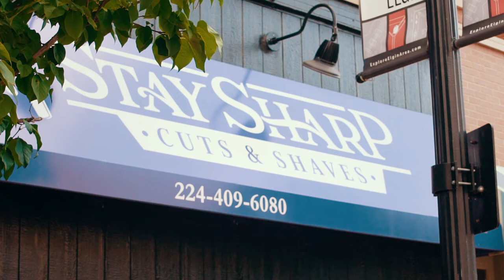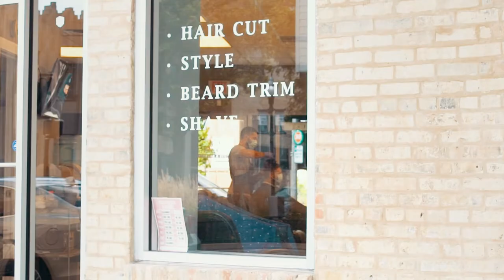Marco Baez | Small Business Testimony (August 2020)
Trusting the Lord and making the most of a hard season, Marco found the Lord to be faithful.